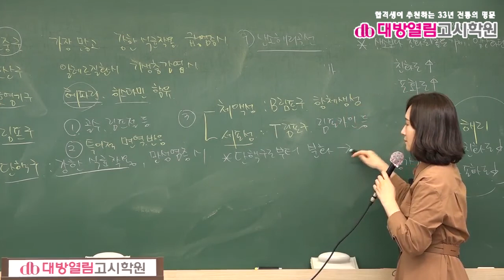45회 영양사 국가고시 6